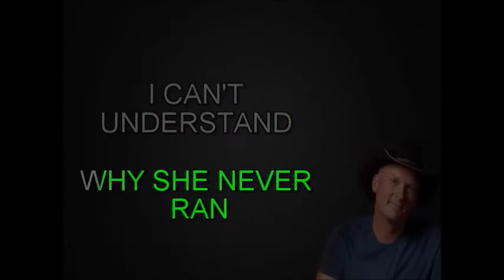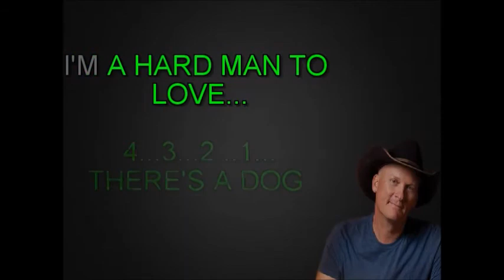"HARD MAN TO LOVE" KARAOKE COVER KEVIN FOWLER